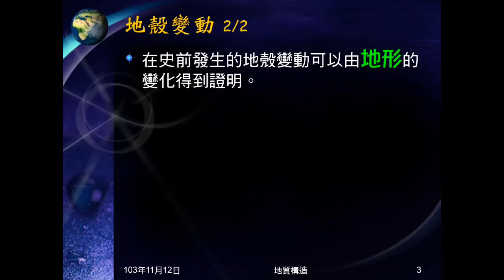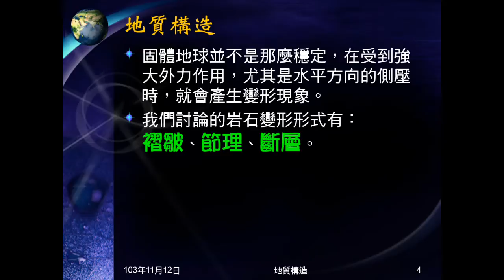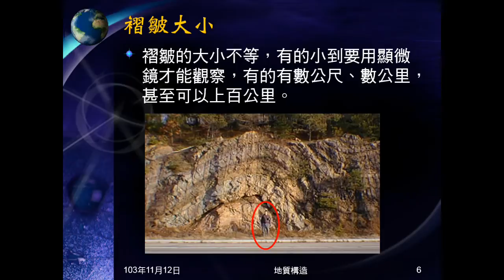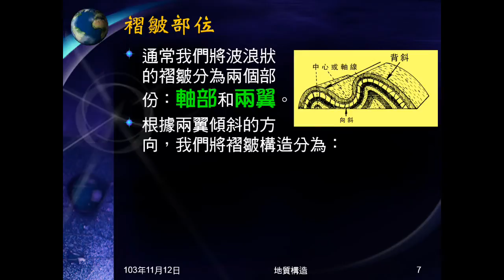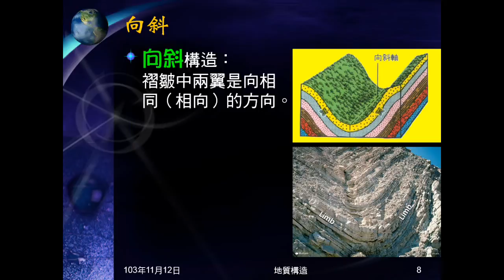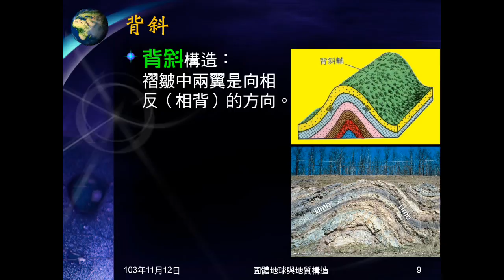103學年地科 地質構造01：地質構造前言、向斜、背斜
說明地殼會變動，地殼變動的最好證據，及史前時代地殼變動如何得知。簡介要教的地質構造。介紹褶皺的意義及種類。說明何謂向斜，何謂背斜。